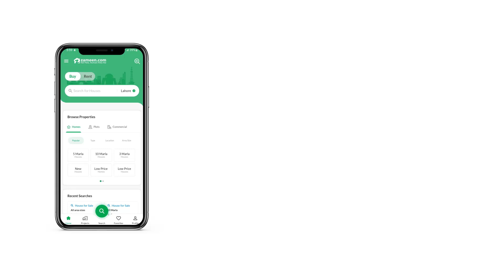1.7 KANAL OFFICE FOR SALE IN PHASE 8 BAHRIA TOWN RAWALPINDI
The Titanic Mall
Hall Is Available For Sale In Business District
Bahria Town Phase 8 Rawalpindi
Down Payment
Monthly Installment